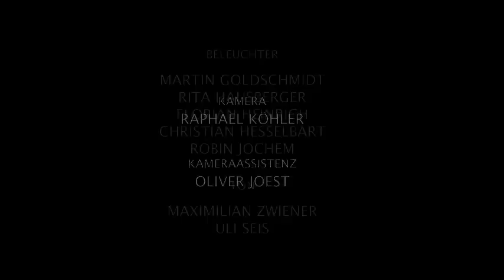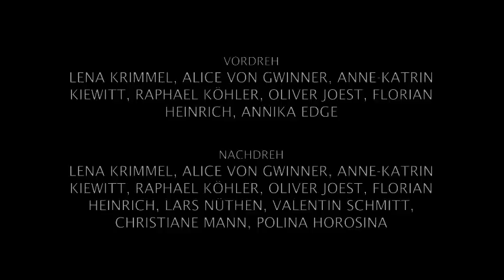Showreel Letzter Wille - Idylle AG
Ein Film von Alice von Gwinner mit Musik von Hanjo Gäbler und Martin Olding